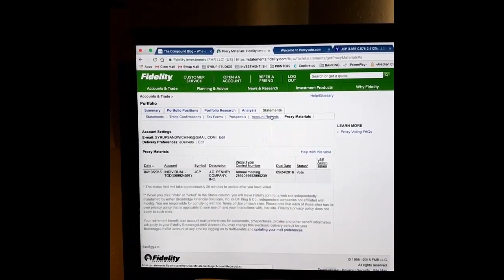From the Heart Vol.33|The Power of Ownership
***Most of the videos I'm uploading are from last year when 1st started vlogging on Instagram in 2017. My views on particular issues have changed vastly since then.